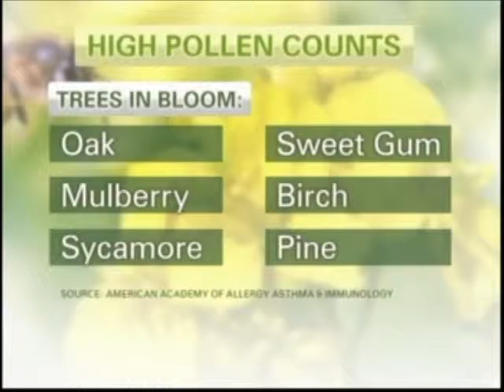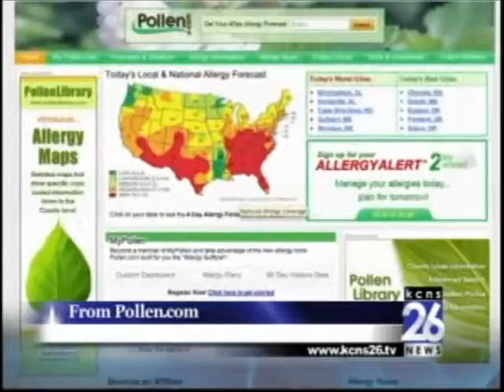Health Minute High Pollen Count